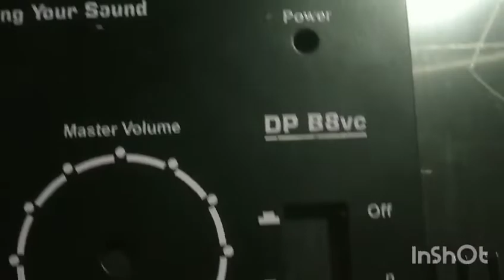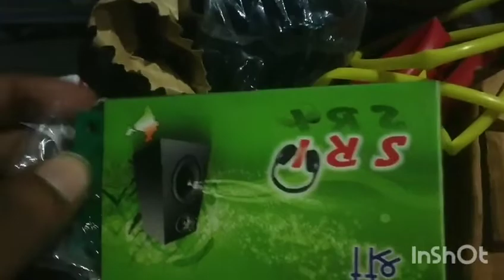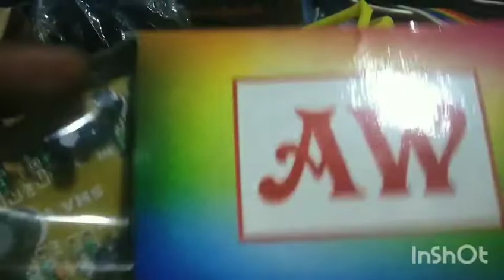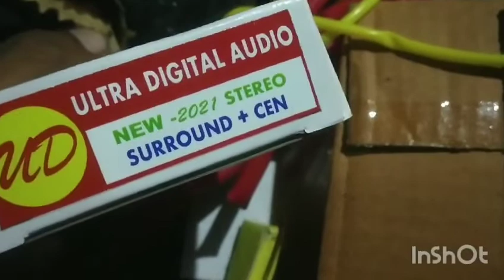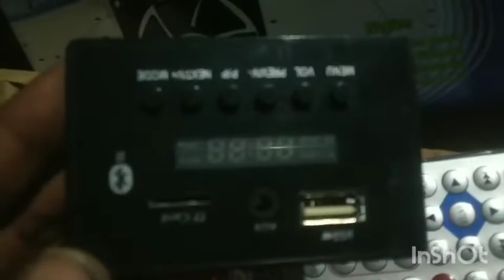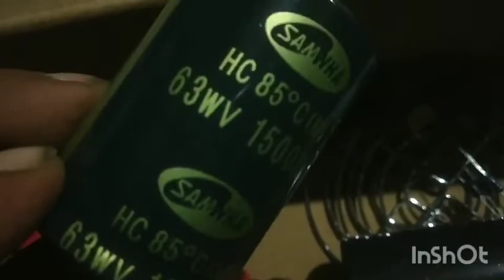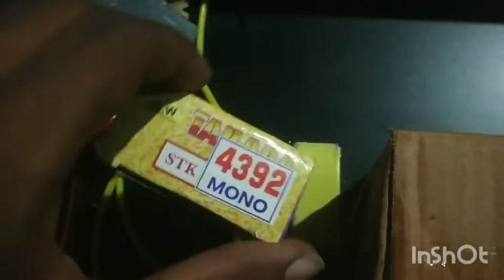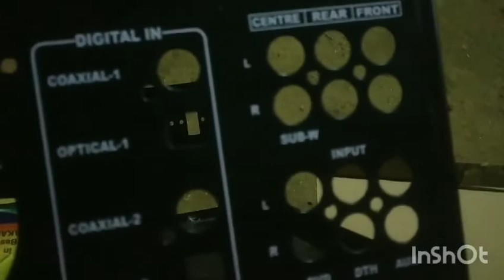5.1 AMPLIFER தேவையான பொருட்கள்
This video I given all parts needed to Asamble 5.1 Amplifier
Digigram 5.1cabnet -1
Control -8
Master control -1
Control nap-8, master control nab-1
Mmc video board-1
On off switch -1
Led -1
Dmk(speaker socket)  4 way -4
Fuse holder -1
Rc socket -2
Bottom bush -4
Onida Ac guard-1
24-0-24 Transformer -1(HD)
P4 pcp -1
15000mfd 63v capacitors -2
6A diode -4
4007 diode -2
7812 Regulator-2
7805 Regulator-1
1000uf 25v -2
18pin switch-1
6 pin switch- 2
Bass Trible board -1
Surround, center board -1
Sub board -2
Gainer board-1
4141mono board-1
4141 stereo board -2
4392mono board -1
4392 ic -1
4191 (on series) ic-3
Length heatsing -1
Small heatsing-1
Schrow pocket -2
1+2 shield wire - 4meter
1+1shield wire-2m
Ribben wire (LD)- 3m
Ribben wire (HD) -2m